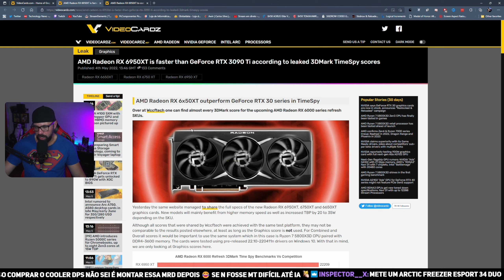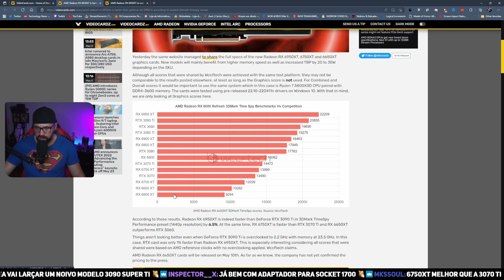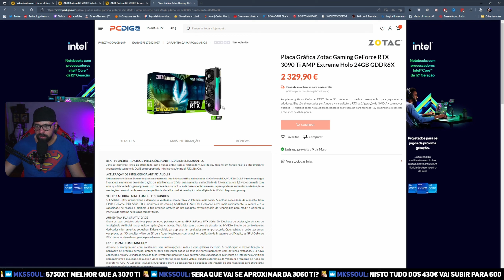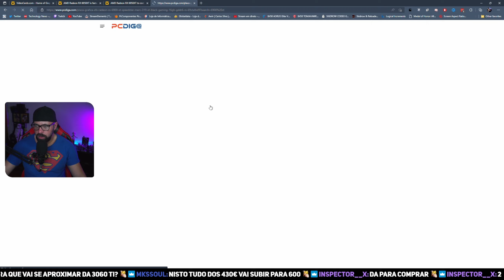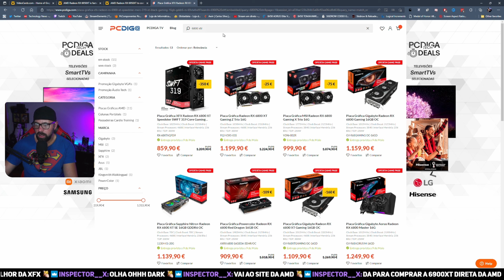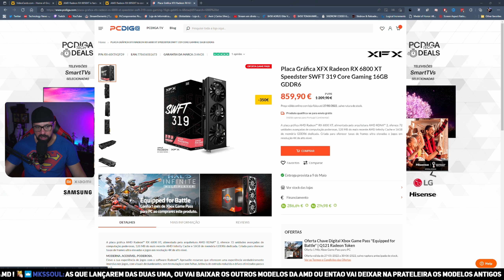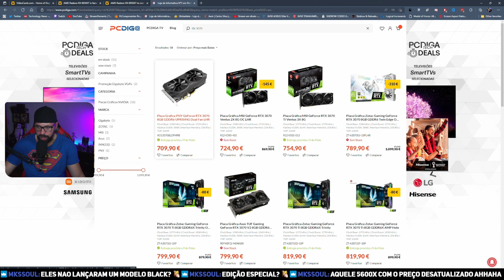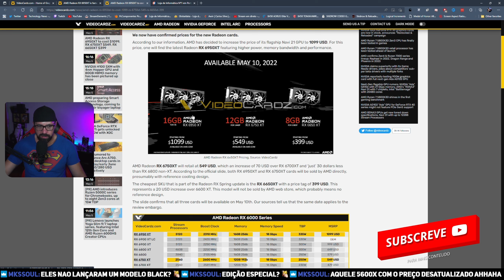RX 6950 XT MELHOR E MAIS BARATA QUE RTX 3090 TI | RX 6750 XT MELHOR E MAIS BARATA QUE RTX 3070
No vídeo de hoje vamos falar das leaks sobre a performance das novas placas gráficas AMD que saem dia 10 de Maio! Spoiler... teoricamente serão brutais.

O MEU COMPUTADOR:

- Processador AMD Ryzen 9 5900X @ 4700Mhz All Cores
- 1x SSD KINGSTON 120GB (SISTEMA)
- 1x SSD KINGSTON 240GB (VIDEO RENDER)
- 2x 1TB (jogos e arquivo)
- 1x Monitor Gigabyte 27" M27Q-EEK IPS QHD 170Hz 0.5ms
- 1x Monitor ASUS VS247HR 24´´
- SONY A6000

Segundo PC Gaming:

- Processador AMD RYZEN 5 5600x @ 4600Mhz All Cores
- Cooler Master Hyper 212 Black Edition
- 16GB DDR4 Corsair Vengeance LPX 3200Mhz CL16